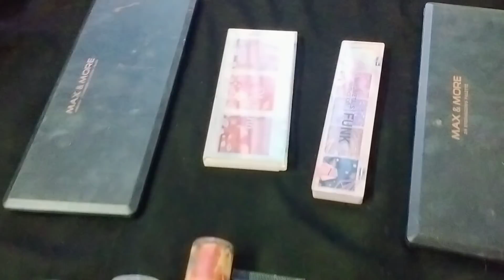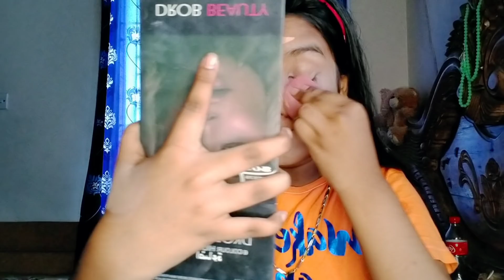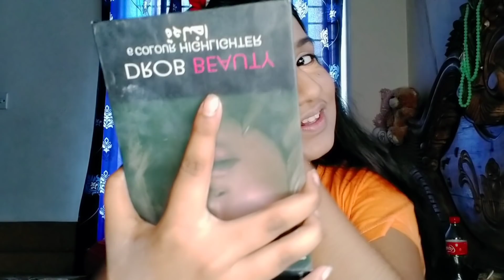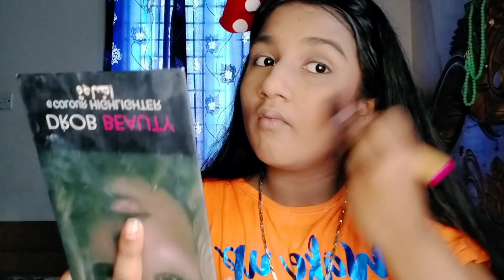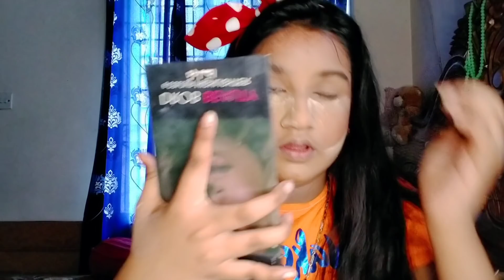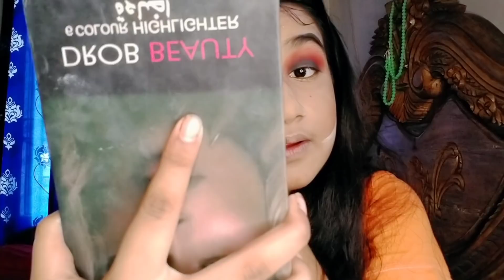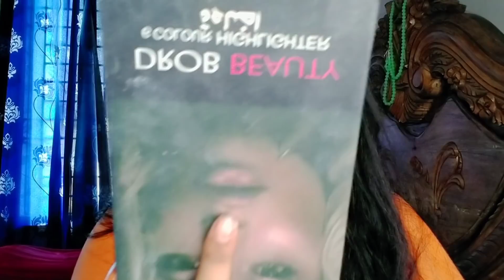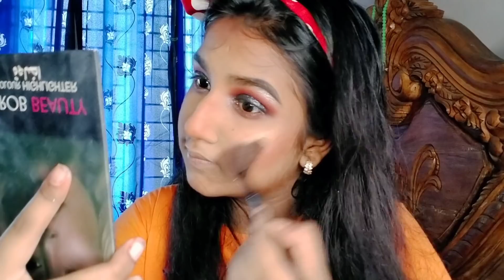# dailyvlog /আমার মেয়ের make-up tutorial .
smooki mackup look

 কে কে কেমন make-up look দেখতে চাও কমেন্ট করে জানাবা ।।।। আবার হাজির হয়ে যাব তোমাদের পছন্দের look নিয়ে ।।।।